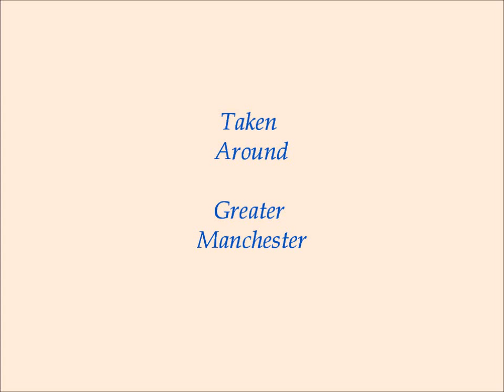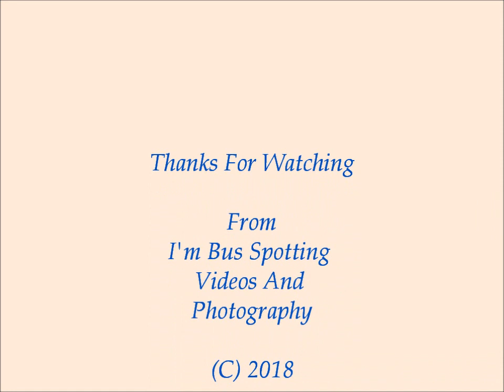Bus Spotting Around Greater Manchester Christmas Edition